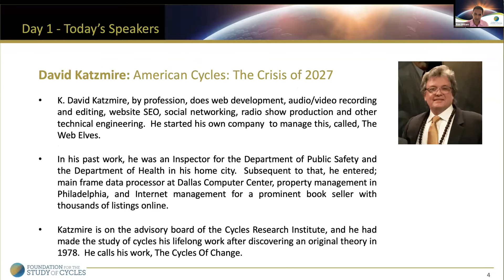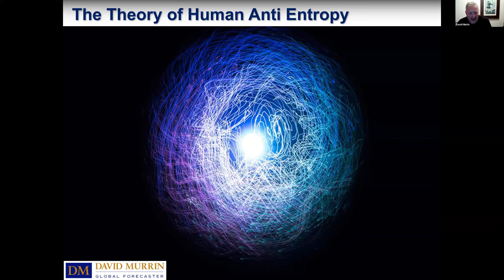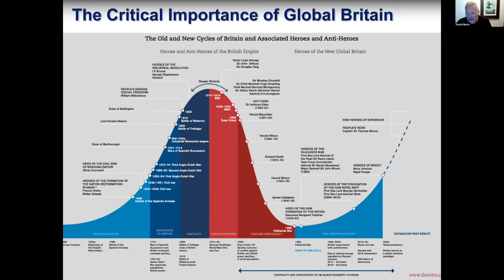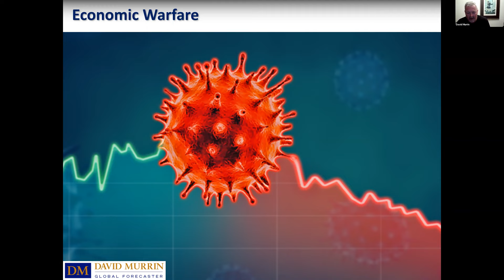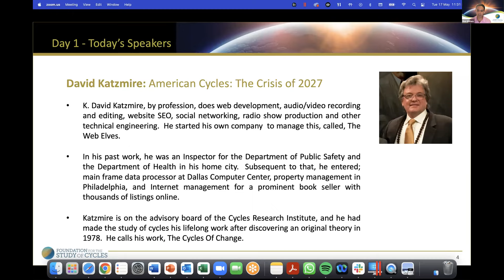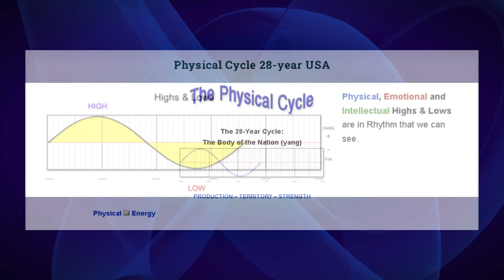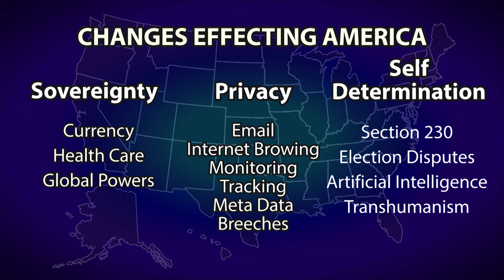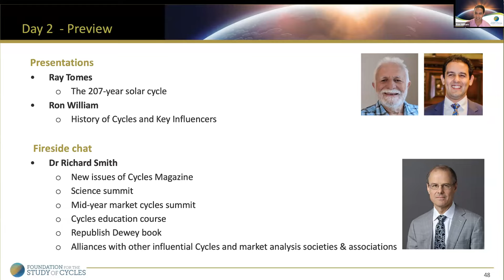Science Cycles Summit 2022 Day 1: Foundation for the Study of Cycles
The Foundation for the Study of Cycles held its 2nd Science Summit, hosted by FSC Science Director Ray Tomes and Development Director Ron William. The presenters are luminaries in the field of cycles science, including:
0:00 Welcome
8:17 David Murrin: Breaking the Code, Empires and Kondratieff Wave
1:12:46 Q&A with David Murrin
1:25:50 K. David Katzmire: American Cycles: The Crisis of 2027
2:02:43 Q&A with K. David Katzmire